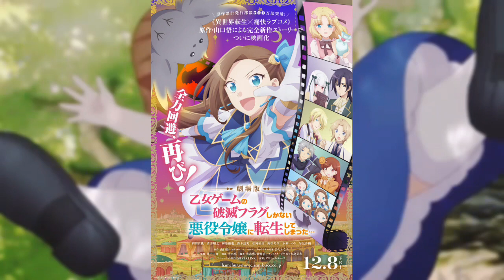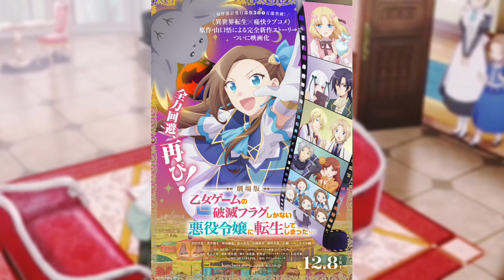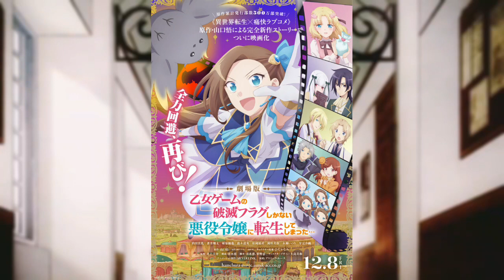💖NUEVO AVANCE de la PELÍCULA de Hamefura!!💖 | Otome Game no Hametsu Flag | 🚀Noticias Anime | Disekai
↘↘↘🌟Léeme🌟↙↙↙

🔹️Hola a todos y bienvenidos a un nuevo video, acá se presenta Disekai y hoy vamos a hablar del Nuevo video promocional para la película de Otome Game no Hametsu Flag Shika Nai Akuyaku Reijō ni Tensei Shiteshimatta.

Y si ya estas suscrito y querés apoyarme más, te invito a que me dejes un comentario diciéndome que te pareció el video y que otro contenido te gustaría ver en el canal.